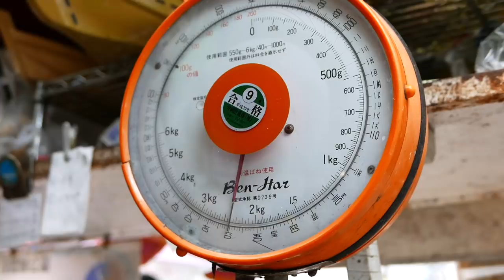Japanese Street Food - BLACK SADDLE GROUPER Fish Soup Sashimi Japan